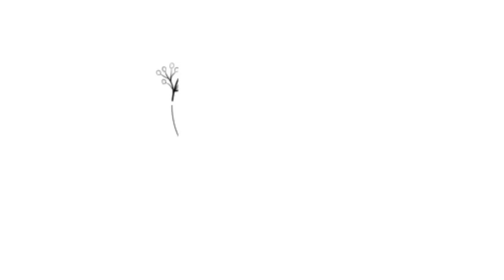How to draw a Girl wearing big hat – Drawing easy || Penci sketch for beginner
If you have any questions or neied any help regarding

Pencil Name:
H Pencil
4B Pencil
Blending Stump

Link:-

Link:-